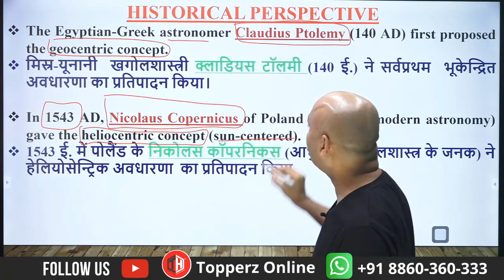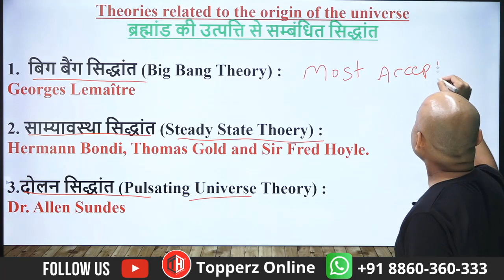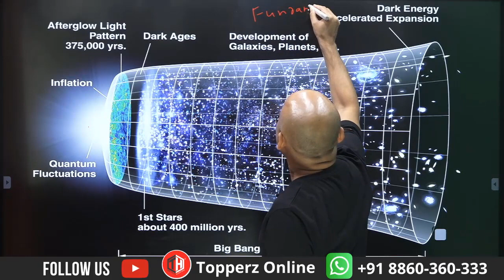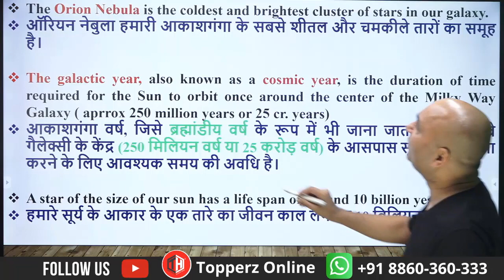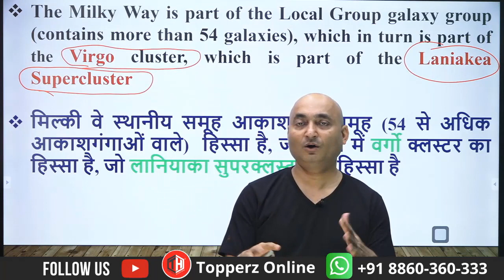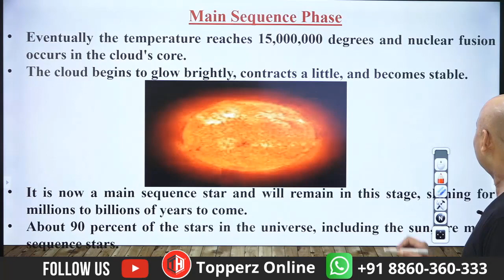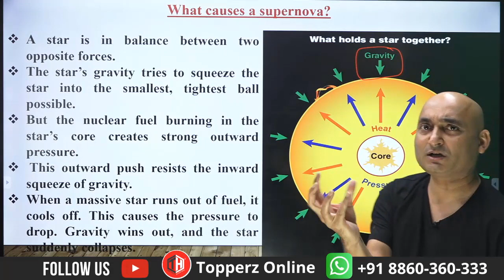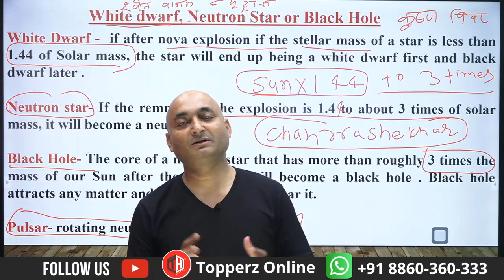🔴The Universe | ब्रह्माण्ड का रहस्य | ये VIDEO नहीं देखा तो कुछ नहीं देखा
For More information about coaching follow below links...
🔴Social Channels...